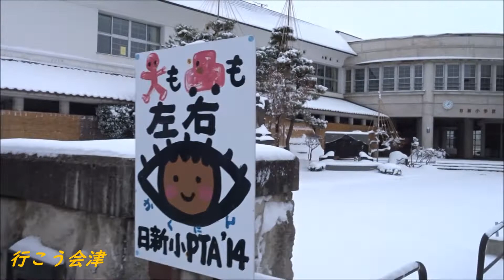会津若松に本格的な冬がやって来た！😀⛄真冬の日新小学校！会津若松市 Primary school in Aizu Japan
みなさ～ん！こんにちは(^^♪会津に本格的な冬がやって来ました！今回は日新小学校を撮影してきました！卒業生も見てね！